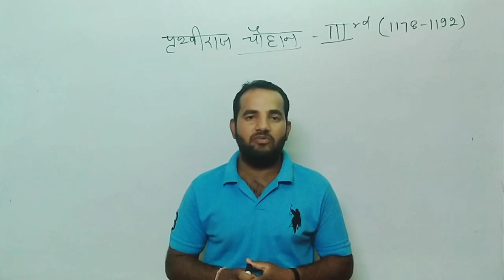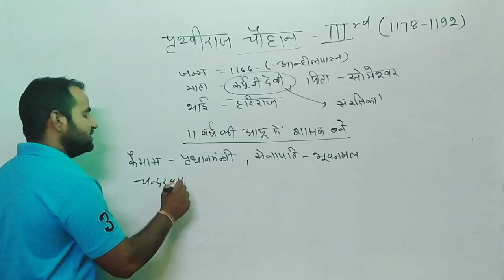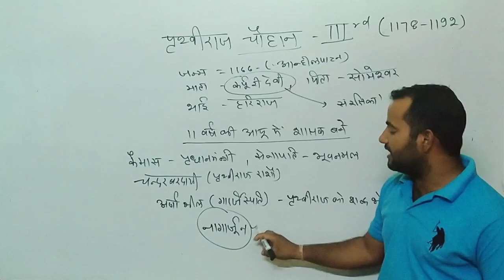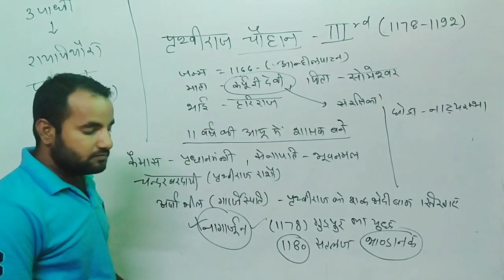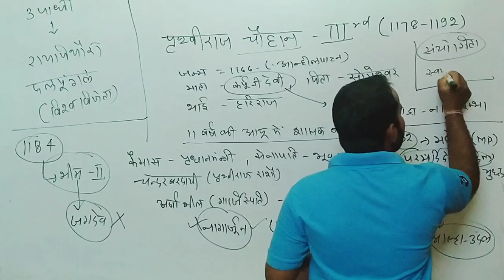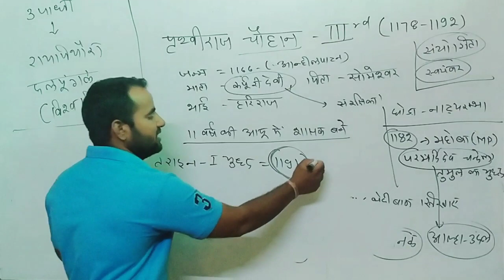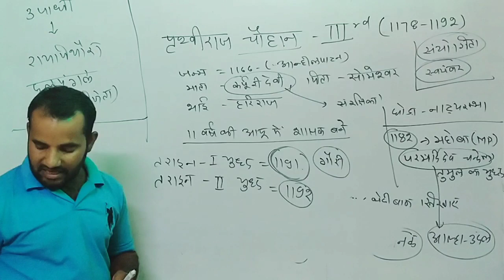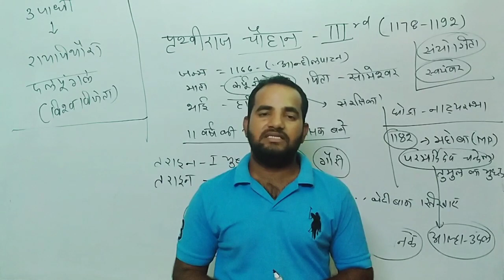पृथ्वीराज चौहान एक महान योद्धा की जीवन गाथा ! RPSC ! RSMSSB ! Patwar ! Constable ! By :- मोतीराम सर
राजस्थान के राजवंश का एक महान प्रतापी वीर योद्धा.
राजस्थान के लोकप्रिय एवं उच्च स्तरीय RAS अधिकारियों एवं विशेषज्ञों द्वारा गहन अध्यापन !